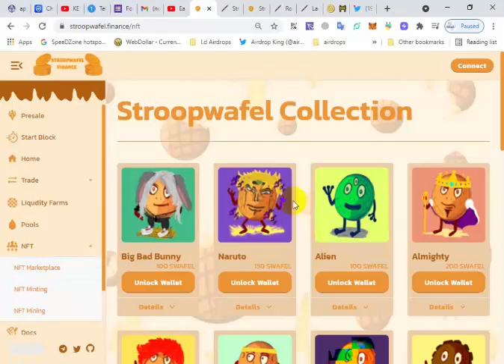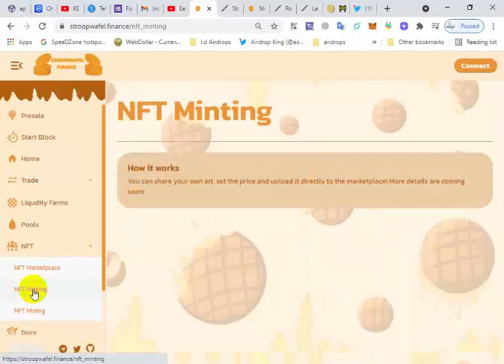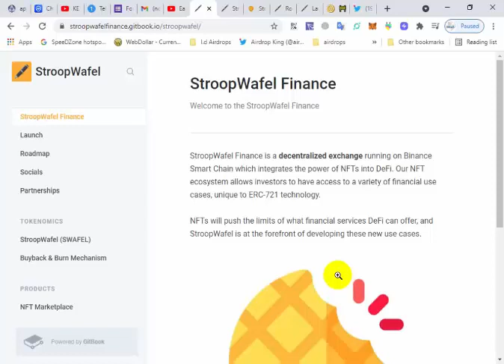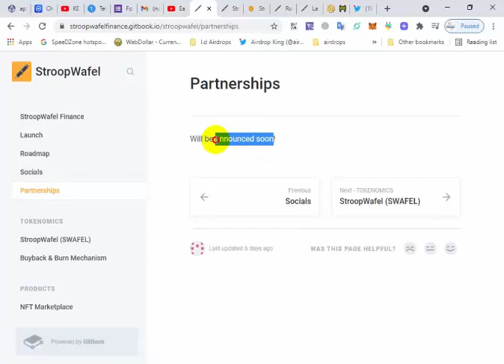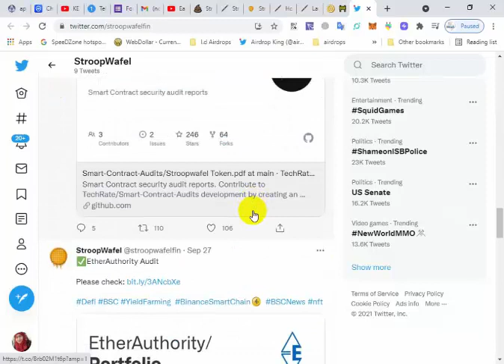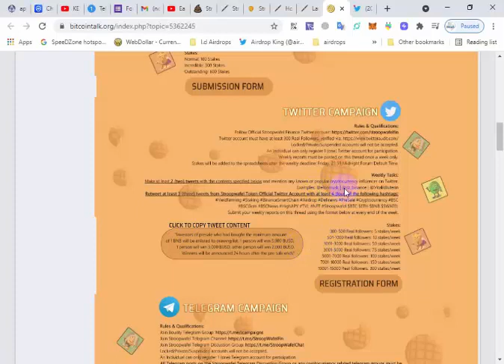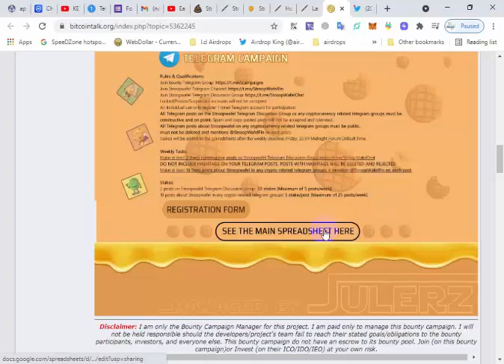Stroopwafel finance is a new Swapping dex on BSC Blockchain with NFTs into Defi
Proof of Authentication:
Bitcointalk User Name:  Wow001
ETH Address: 0xD181CBE9297E33f065e36e1300b00445679d6852